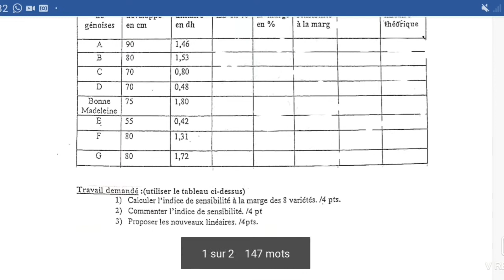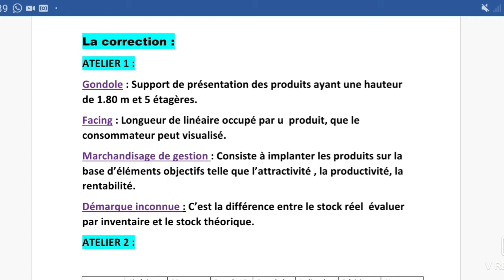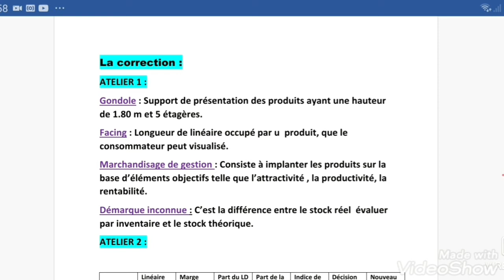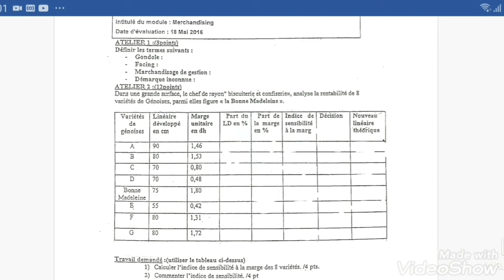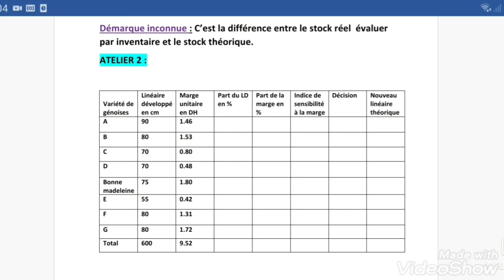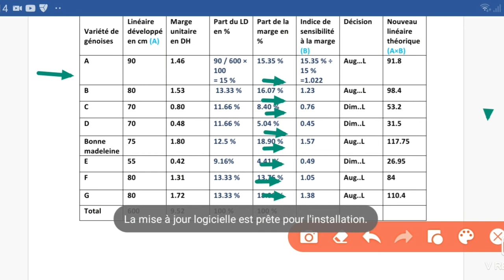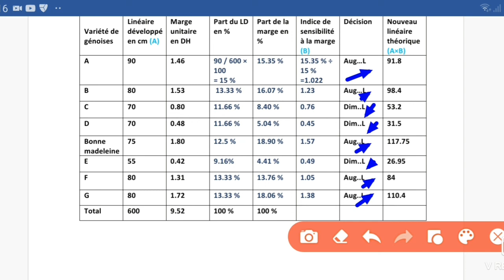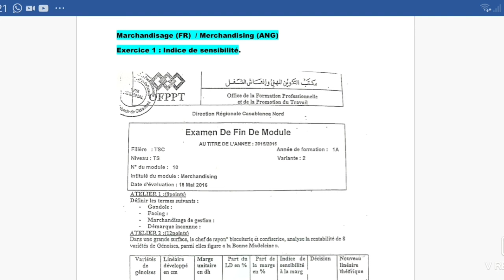Marchandisage / Merchandising (Exercice : Indice de sensibilité ) ⭐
●Merchandising
      Exercice : Indice de sensibilité.